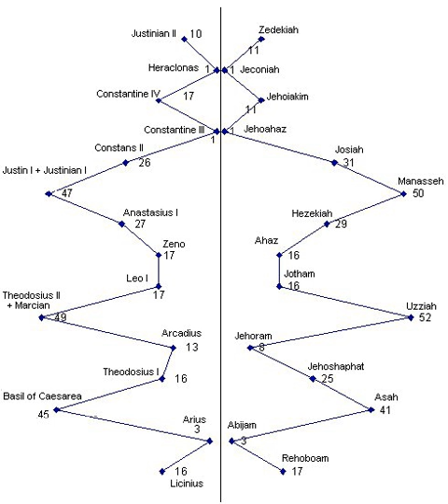New Chronology (Fomenko) | Wikipedia audio article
00:03:00 1 History of New Chronology
00:06:25 2 Fomenko's claims
00:08:46 2.1 Specific claims
00:10:13 3 Fomenko's methods
00:10:32 3.1 Statistical correlation of texts
00:10:41 3.2 Statistical correlation of dynasties
00:12:18 3.3 Astronomical evidence
00:14:52 3.4 Rejection of common dating methods
00:18:38 4 Reception
00:20:43 4.1 Convergence of methods in archaeological dating
00:25:56 4.2 Misuse of historical sources and forced pattern matching
00:27:28 4.3 Selectivity in reference to astronomical phenomena
00:30:27 4.4 Magnitude and consistency of conspiracy theory
00:33:05 4.5 Popularity in forums and amongst Russian imperialists
00:35:05 5 See also
00:35:48 6 Notes

- Socrates

SUMMARY
The New Chronology is a pseudohistorical theory which argues that the conventional chronology of Middle Eastern and European history is fundamentally flawed, and that events attributed to the civilizations of the Roman Empire, Ancient Greece and Ancient Egypt actually occurred during the Middle Ages, more than a thousand years later. The central concepts of the New Chronology are derived from the ideas of Russian scholar Nikolai Morozov (1854–1946), although work by French scholar Jean Hardouin (1646–1729) can be viewed as an earlier predecessor. However, the New Chronology is most commonly associated with Russian mathematician Anatoly Fomenko (born 1945), although published works on the subject are actually a collaboration between Fomenko and several other mathematicians. The concept is most fully explained in History: Fiction or Science?, originally published in Russian.
The New Chronology also contains a reconstruction, an alternative chronology, radically shorter than the standard historical timeline, because all ancient history is "folded" onto the Middle Ages. According to Fomenko's claims, the written history of humankind goes only as far back as AD 800, there is almost no information about events between AD 800–1000, and most known historical events took place in AD 1000–1500.
The New Chronology is rejected by mainstream historians and is inconsistent with absolute and relative dating techniques used in the wider scholarly community. The majority of scientific commentators consider the New Chronology to be pseudoscientific. Academic interest in the theory stems mainly from its popularity which has compelled historians and other scientists to argue against its methods and proposed world history. A second point of interest from the mainstream academic community is to understand why it has become so popular as to perhaps have the sympathy of 30 percent of Russians. It is not really known to which extent readers of New Chronology texts regard it as history or fiction. Nor are there reliable statistics on who the readers are.The theory emerged alongside other alternate histories and conspiracy literature in the period of increased freedom of speech that followed the break-up of the Soviet Union. While other authors have written on New Chronology theory, such as Fomenko's junior partner G.V. Nosovskiy and Bulgarian mathematician Iordan Tabov who expanded the theory in regards to the Balkans, the theory is mostly discussed in reference to Fomenko's writings.